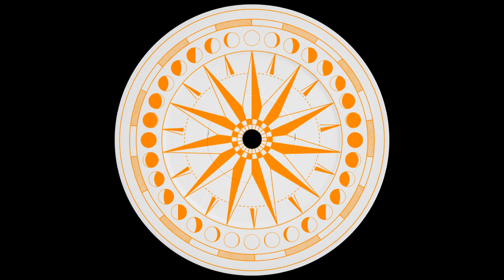Cromie - Landbridge [DUALITY TRAX]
The long awaited follow-up to a killer four-tracker from Dublin native Fio Fa and Naïve label head Violet, Holly Lester’s Duality Trax readies it’s subsequent release; this time courtesy of Zagreb born, LA based producer Cromie and a remix from one of electronic music’s most exciting artists – rRoxymore.

Cromie explores a pool of moods and aesthetics throughout the labels latest outing; twisting and bending the standard house template into a string of exciting new shapes and sounds. Title track Landbridge is a brooding cut of peak-time energy; original, bold and brimming with colour. Bloom In shines a stronger spotlight on Cromie’s eye for oddball rhythms – with a series of left-field leaning synths, hypnotising grooves and deep, rumbling bass. River then channels us through a tranquil, break-scattered dreamscape as the current gently sails us home.

 rRoxymore incorporates the dynamics of Cromie’s original - Bloom In, while allowing her own unique perspective to shine. The Berlin based producers refreshing take on the fringes between house and techno are as perceptible as ever, floating effortlessly between genres, exploring new possibilities and sounds. Organic drums act as the centerpiece, loaded with detail, balanced by the artist's ineffable bleeps and bass. Cromie’s once recognizable stabs breathe new life during the tracks second half - abruptly moving throughout its interior, leaving listeners with a lasting impression long after its conclusion.

Moskalus
moskalusxoxo at gmail dot com